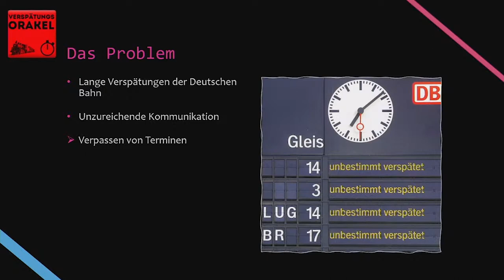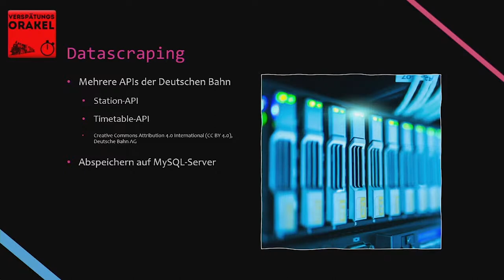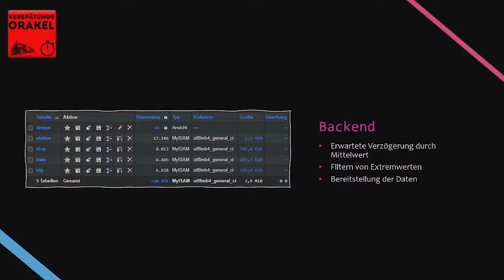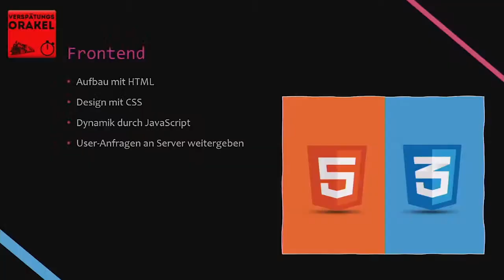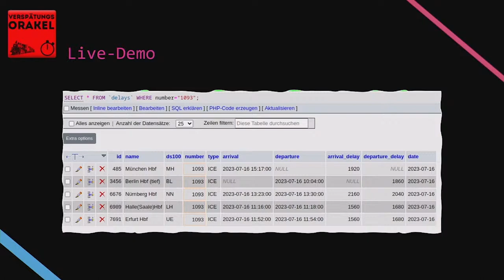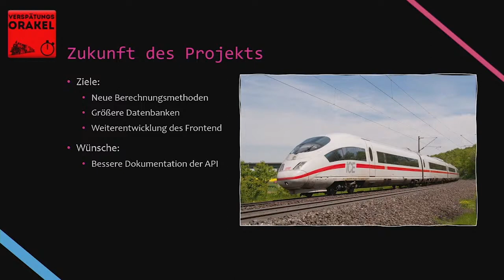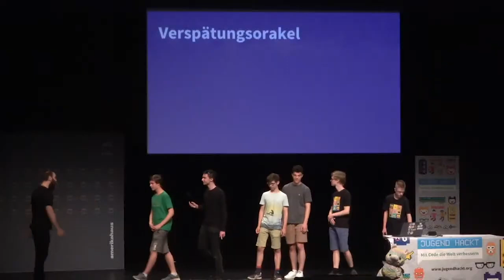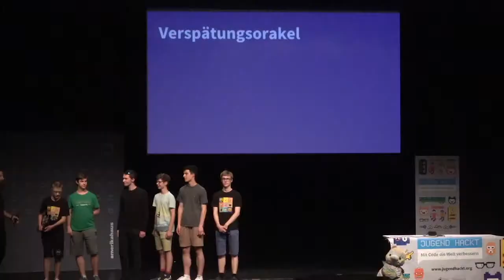Verspätungsorakel | Jugend hackt in München 2023